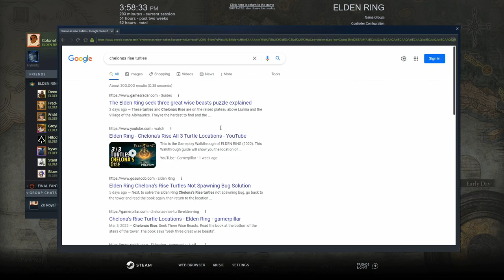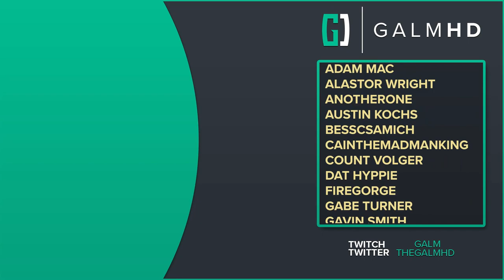[85] Tarnished Burden (Let’s Play Elden Ring w/ GaLm)